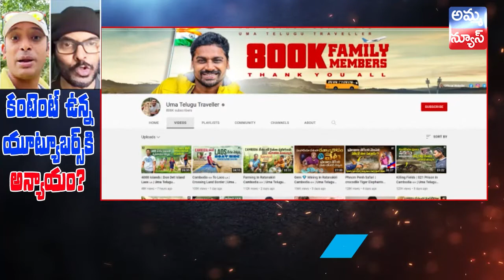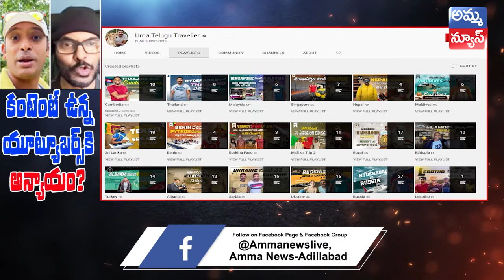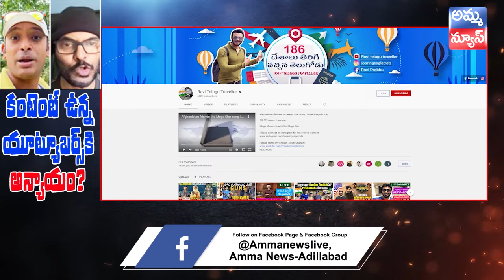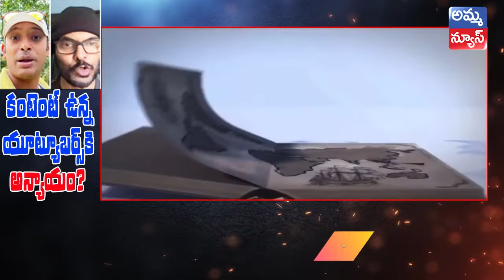కంటెంట్ ఉన్నయూట్యూబర్స్‌కి అన్యాయం జరుగుతోందా ? || Youtubers story || Amma News live